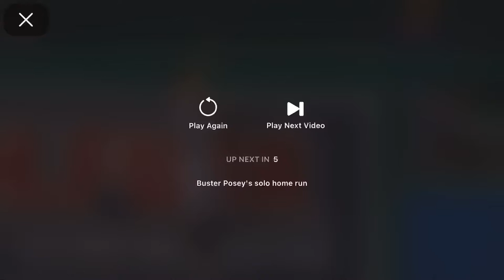Mike Tauchman robs a homerun | giants videos MLB